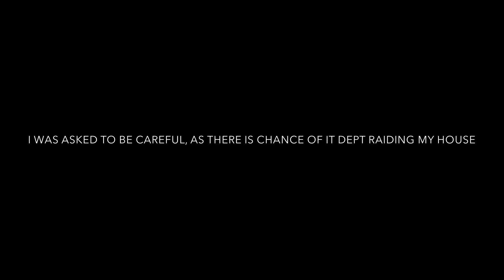Income Tax Raid For Buying Iphone 6S !!!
As soon as I heard some wacky and funny reactions from my colleagues after saying the price of the new iphone 6s, I decided to make a movie out of it.

Apart from the price tag, I think the phone is great !!!